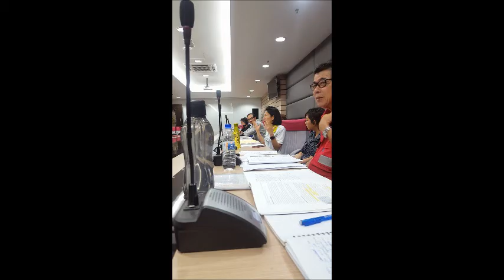Toastmasters CC3 Get to the Point- Evaluation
Labuan Toastmasters Club (LTC)

Topic: "Stressed IS Desserts"
Duration: 5-7 minutes
Official time: 6min 0sec

Evaluator: TM Helen Teoh

Venue: Meeting Room, UTC Building, Labuan